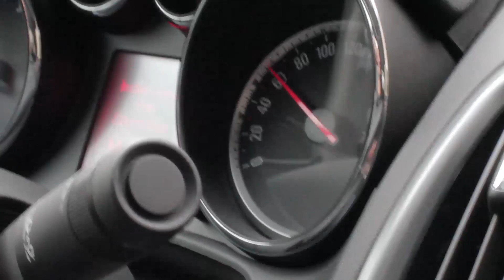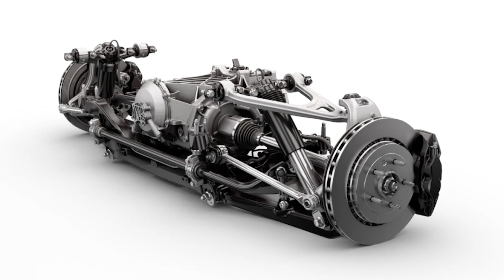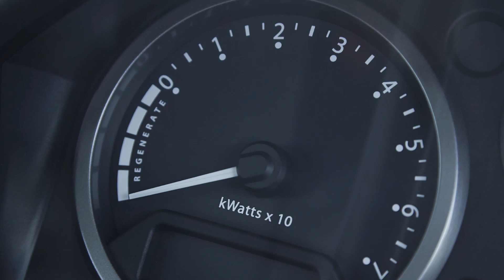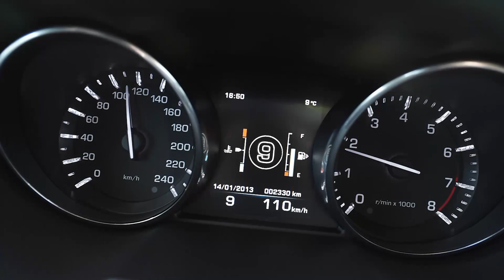Geneva 2013 Preview